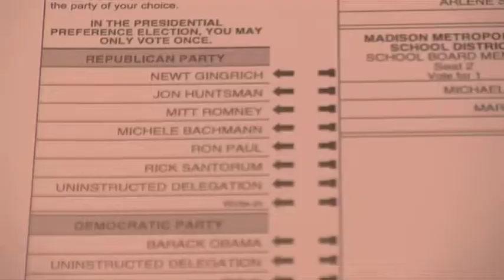Spring Break May Affect Student Voter Turnout at UW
The Wisconsin Presidential Primary Election takes place April 3rd, during University of Wisconsin-Madison's spring break. Students leaving Madison are reluctant to apply for and submit absentee ballots.